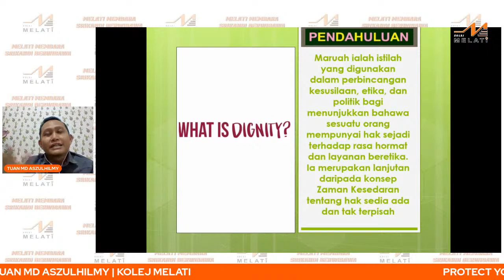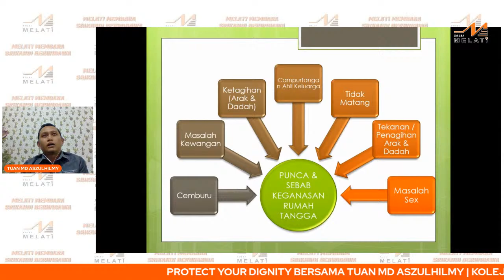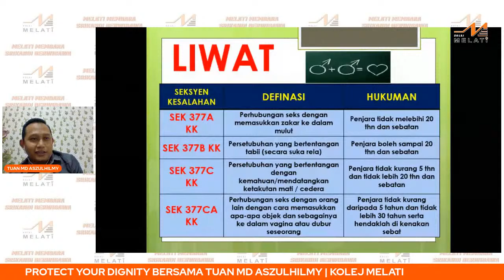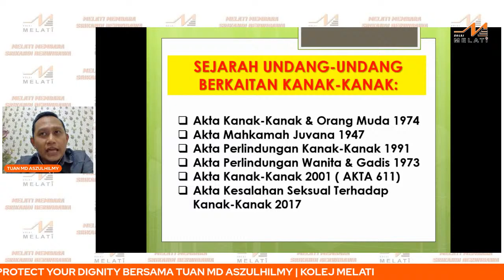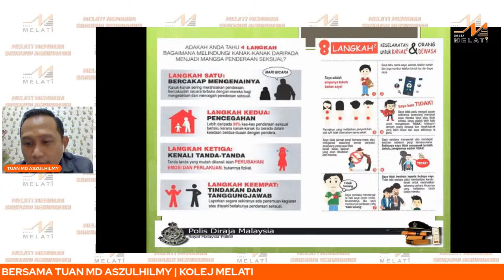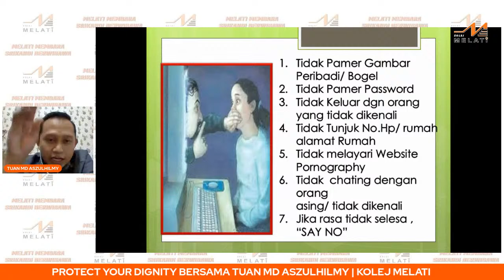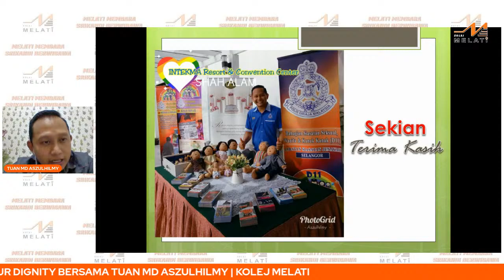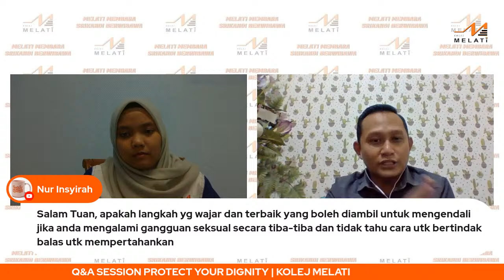PROTECT YOUR DIGNITY | Md Aszulhilmy Bin Ahmad Nahrawi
[PROTECT YOUR DIGNITY]

Pihak Jawatankuasa Perwakilan Kolej  (JPK) Melati akan mengadakan program PROTECT YOUR DIGNITY yang akan disampaikan oleh Tuan Md Aszulhilmy Bin Ahmad Nahrawi dari Bahagian Siasatan Seksual Wanita dan Kanak-kanak (D11) Ibu Pejabat Polis Kontinjen Selangor. Tujuan program ini diadakan adalah untuk memberi pendedahan mengenai jenayah yang sering berlaku ke atas wanita dan langkah-langkah penjagaan yang perlu diambil dan dipraktikkan untuk keselamatan diri.

📌 Tarikh : 12 Januari 2020 (Selasa)
📌 Masa : 8.30 pm - 11.00 pm

📝 Kupon tidak disediakan namun kehadiran pelajar akan diambil.
🧕🏼 Terbuka kepada semua pelajar Cahaya Melati.
CARA-CARA PENYERTAAN:

📌 Bagi pelajar yang ingin melibatkan diri, anda dikehendaki untuk menanyakan soalan di ruangan komen dan screenshot komen tersebut supaya dapat dijadikan bahan bukti di dalam Google Form yang disediakan.
📌 Link Google Form kehadiran akan disertakan di ruangan description Live YouTube
📌 Google Form akan dibuka selama 1 jam sahaja (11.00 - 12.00 malam).

Yang menjalankan amanah,
JAWATANKUASA PERWAKILAN KOLEJ MELATI SESI 2020/2021

Hakcipta Kolej Melati, UiTM Shah Alam